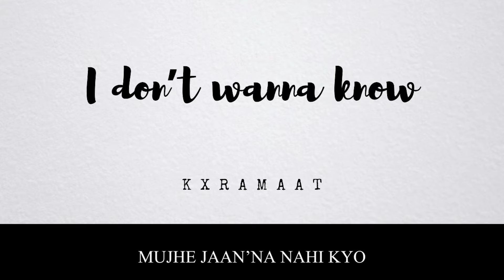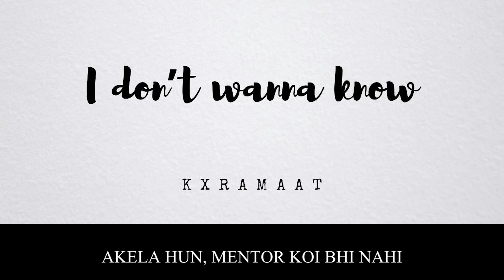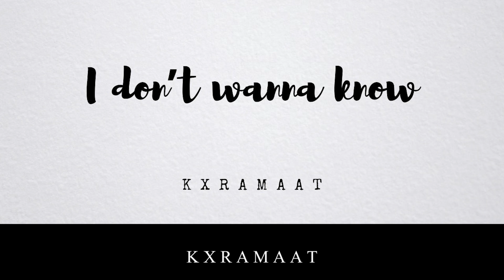IDWK - Kaarmiik (Lyric Video)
You already know the writing is genius.

Audio Credits:
Song - I Don't Wanna Know (IDWK)
Artist - Kaarmiik
Written & performed By - Kaarmiik
Music produced By - Kaarmiik
Mixed & Mastered by - Kaarmiik